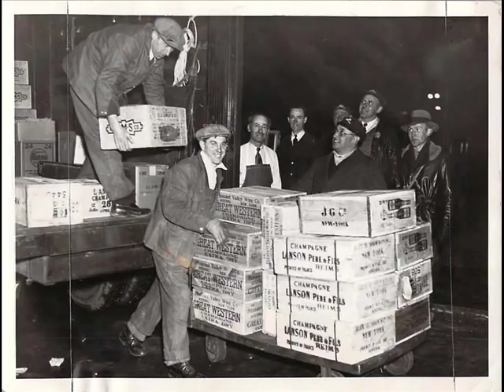Gabriel Brown & his Guitar I've Got To Stop Drinkin' (1943)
Composed by Gabriel Brown

Gabriel Brown:Vocals & Guitar

Recorded in New York City, N.Y. Thursday, August 26, 1943

Originally issued on the 1943 singles (Gennett 5008 & Joe Davis 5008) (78 RPM)

This recording taken from the 1996 album "Gabriel Brown:Mean Old Blues (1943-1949)" (CD) (Czech Republic)